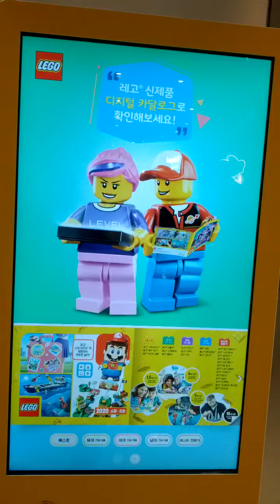E Mart Yeong Deung Po Branch-13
Sat 31st Oct 2020(AH 1442 Rabi Al-Auwal).
And I've sold 5 empty bottles for mother in law here.